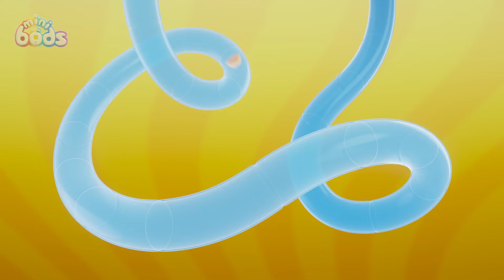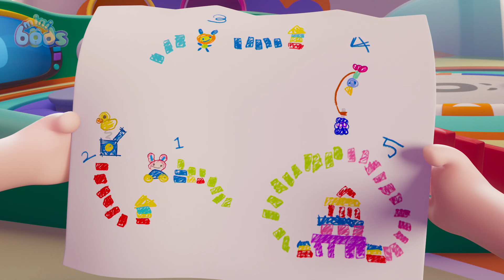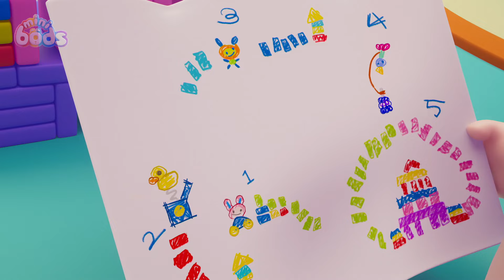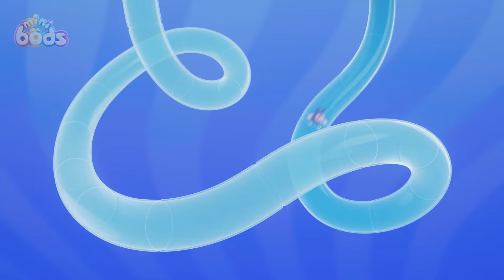Mengejar Gelembung | Oddbods | Cute Cartoons for Kids @Oddbods Malay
00:00 Pop Goes the Bubble
07:10 Party Time Pogo
14:10 Building Block Bust-Up
21:10 Bubbles' Bouncy Blob
28:09 Lulu's Big Adventure
35:09 Wait Your Turn, Lulu!
42:09 Winner
49:08 Pedal Power